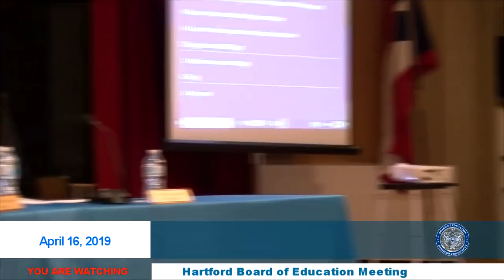HBOE - Special Meeting and Budget Public Hearing - 4/16/2019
HBOE - Board of Education Special meeting and Public Hearing on the 2019-20 Budget, which was held on Tuesday, April 16, 2019 at 5:30 p.m. at the MD Fox Elementary School, 470 Maple Avenue, Hartford, CT 06114.